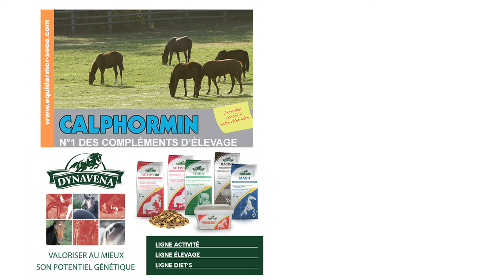Haras de Saint Arnoult (Sommerabend, Cockney Rebel, Captain Marvelous) - RDE 2015